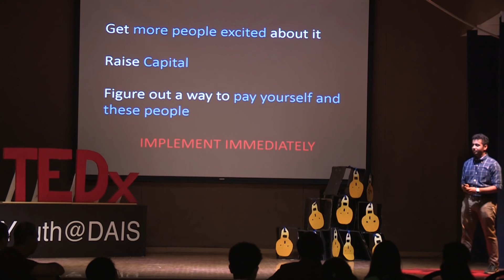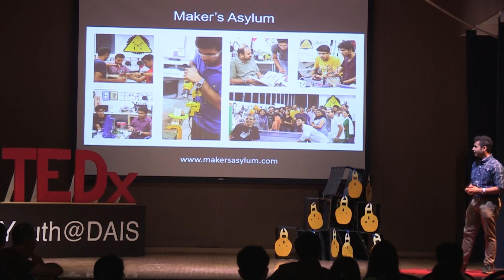Scientific and Social Entrepreneurship for Change | Angad Daryani | TEDxYouth@DAIS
Do you want to change the world we live in to make it a better place and earn a billion dollars? Angad is here to show you how to do just that - through his love for learning, creation and innovation.

Angad Daryani is a teen social entrepreneur who seeks to spread the joy of learning and creation in the field of science and technology. He marries science and entrepreneurship to show how we can make this world a better place from today.